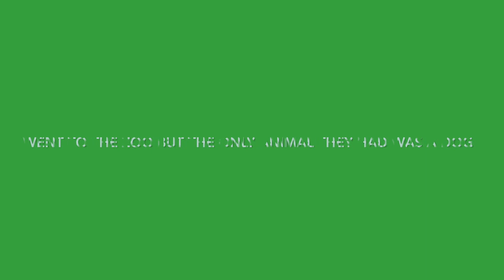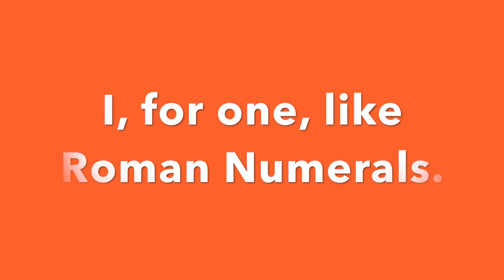The Best of Dad Jokes - 2016 Edition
Dad jokes come in all shapes and sizes, just like dads.  Here are some top notch dad jokes from 2016 on /r/DadJokes.